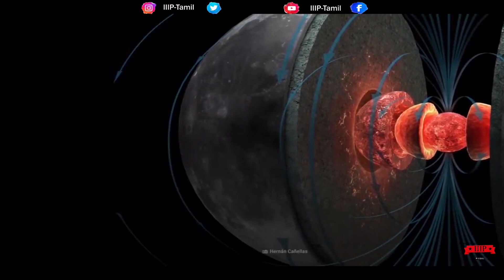What happen ? When We Transform Moon Into Earth / Made in Tamil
VJ RAHUL

aren't a company; We are the next generation Ideapreneurs who aren't interested in becoming the prey for MNC's.. India is the land of Farmers and emerging Engineers hence, We @IIIP in association has involved in the process of identifying the independent and individual talents and assisting their invention in achieving globalisation, which will inturn help in eradicating unemployment rate of India.!!
(சூல்நிலையிற்காக கனவுகளை குழிதோண்டிப் புதைத்துவிட்டு ஏதோ தொழிலை செய்து வாழ்வதல்ல வாழ்க்கை..
செய்யூம் தொழிலைக் கனவிற்காய் உரமாக்கி திறமையை விதையாகப் புதைப்போம். விதை தளிர்விடும் நாள் வரும் என்று காத்துக்கிடக்காமல் அந்த நாளை நாமே நாளைய நாளாக நாள்குறிப்போம்..
புரட்சி உண்டாகட்டும் நவீன புரட்சியாக உண்டாகட்டும்... தொழில்நுட்பத்தை கைகொள்வோம்.. தொழில்நுட்பத்தால் கைகள் உயரட்டும்..)